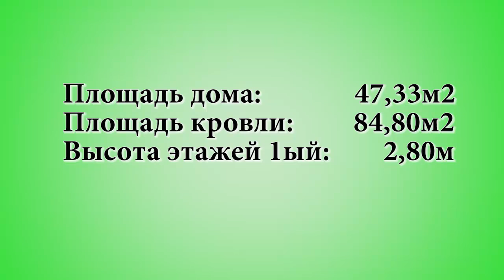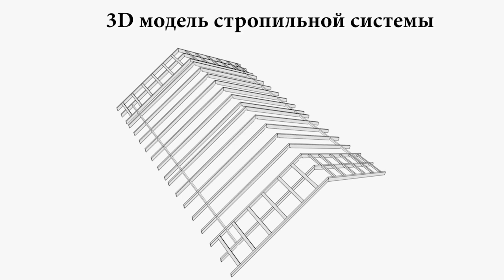Проект 1-этажного каркасного дома 6 на 9 метров. "Строй и Живи"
Готовый проект каркасного одноэтажного дома 6*9 метров 4 500р
Стоимость комплекта силового каркаса дома для самостоятельной сборки 164 850 р